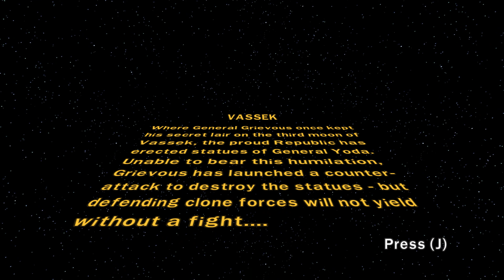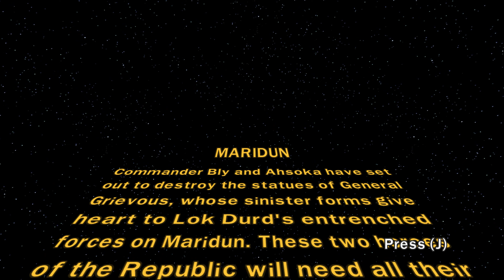Let's Play LEGO Star Wars III Free Play Part 164